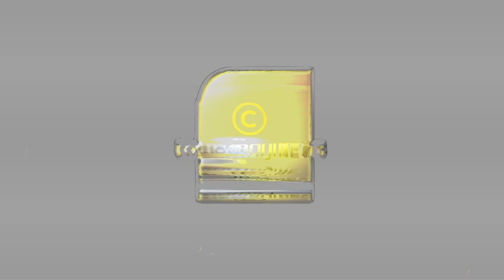അയ്യപ്പനെ അവഹേളിച്ച ദുർഗ്ഗ മാലതി എന്ന സഖാത്തിയുടെ വൃത്തികെട്ട മനസ്സ് |SwamiAyyappan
അയ്യപ്പനെ അവഹേളിച്ച്,അപമാനിച്ച് ,വിജയാഘോഷം
ദുർഗ്ഗ മാലതി എന്ന സഖാത്തിയുടെ വൃത്തികെട്ട മനസ്സ് |SwamiAyyappan